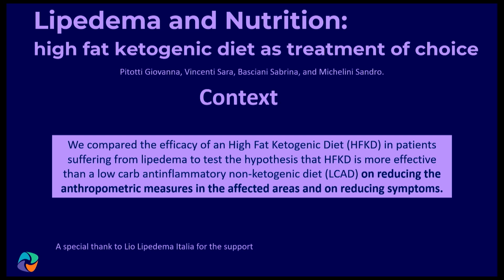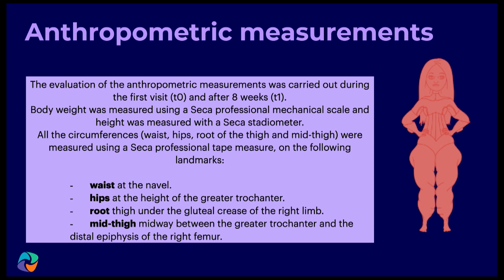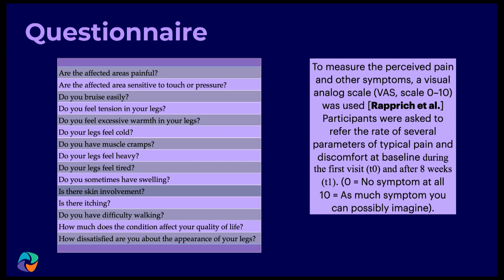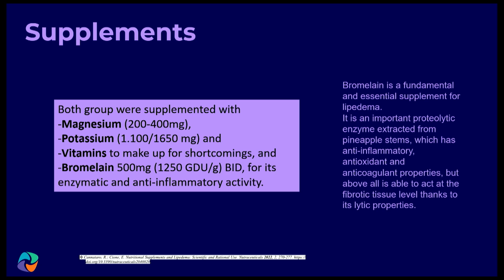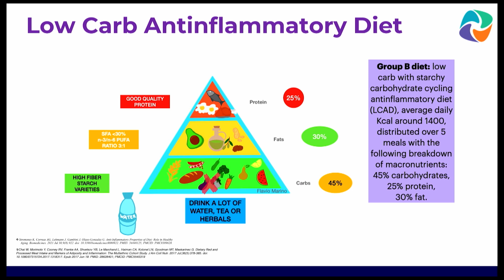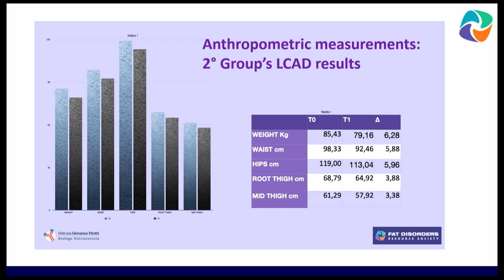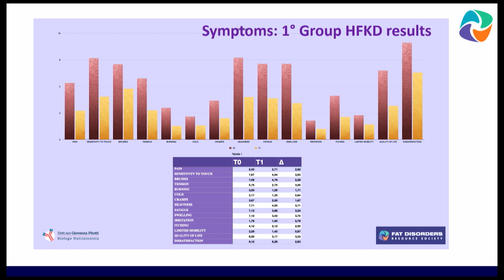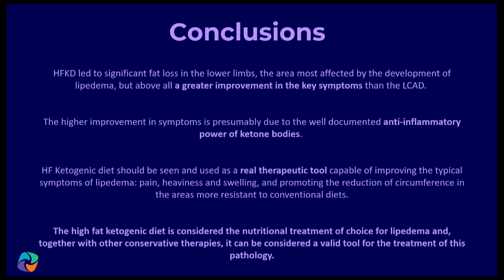FDRS 2024 - Lipedema and Nutrition: High Fat Ketogenic Diet as Treatment of Choice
Presenter: Giovanna Pitotti

CONTEXT
We compared the efficacy of a High Fat Ketogenic Diet (HFKD) in patients suffering from lipedema to test the hypothesis that HFKD is more effective than a low carb non-ketogenic diet on reducing the anthropometric measures in the affected areas and on improving symptoms.
SUBJECTS AND METHODS
Fifty patients (female) were assegnated for 8 weeks to two different regimens. Group A diet was an High Fat Ketogenic Diet (HFKD) based on 1100 Kcal, distribuited over 4 meals with the following total breakdown of macronutrients: 70% fat, 20% protein, 10% carbohydrates. Group B diet was a low carb with starchy carbohydrate cycling (LCCD), average daily Keal aroud 1400, distribuited over 5 meals with the following breakdown of macronutrients: 45% fat, 25% protein, 30% carbohydrates.
The two diets followed the indications of the anti-inflammatory diet with the specific exclusion of: milk and dairy products, cold cuts, nightshade (tomatoes, aubergines, peppers).
Both groups received a supplementation of bromelain 500mg
(1250 GDU/g) BID for its enzymatic and anti-inflammatory activity.
To evaluate the effectiveness of both dietary regimens, anthropometric measurements were carried out and a questionnaire concerning symptoms was administered at time zero (first meeting) and at time 1 (after 8 weeks).
RESULTS
Although both regimens have a very positive effect on the parameters analysed, HFKD proved to be better than LCCD in reducing the circumferences in the affected areas and in improving the main symptoms such as pain, heaviness, fatigue and swelling.
CONCLUSIONS
HFKD led to significant fat loss in the lower limbs, the area most affected by the development of lipedema, and a greater improvement in the key symptoms afflicting Lippies. The higher improvement in symptoms is presumably due to the well documented anti-inflammatory power of ketone bodies. The high fat ketogenic diet is considered the nutritional treament of choice for lipedema and, together with other conservative therapies, it can be considered a valid tool for the treatment of this pathology.